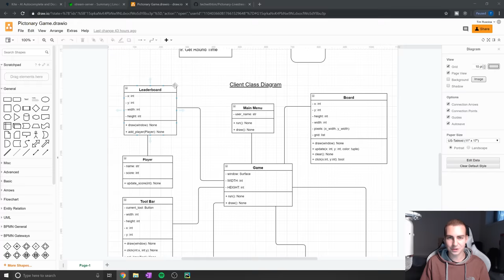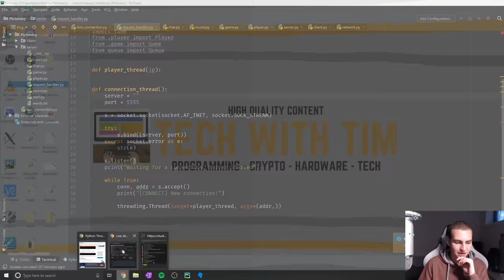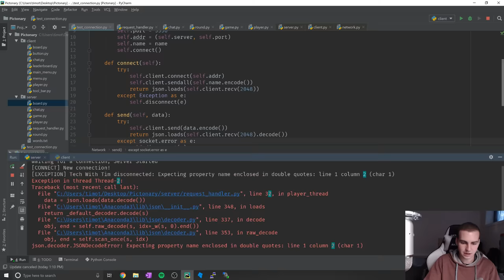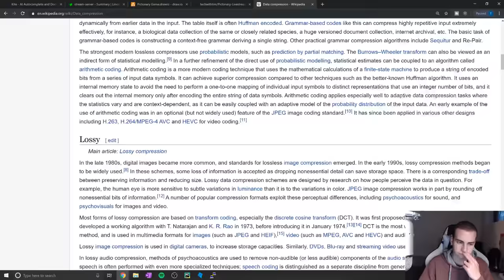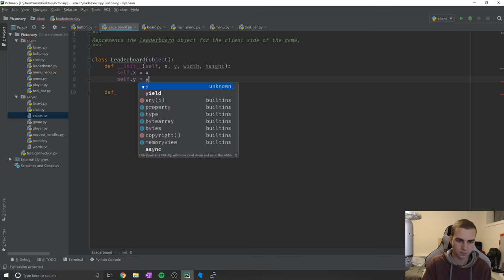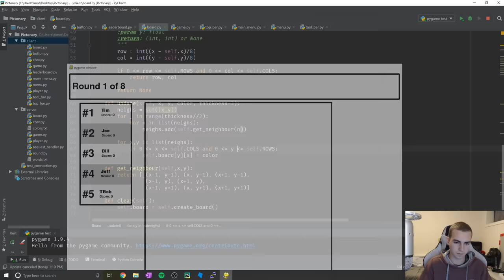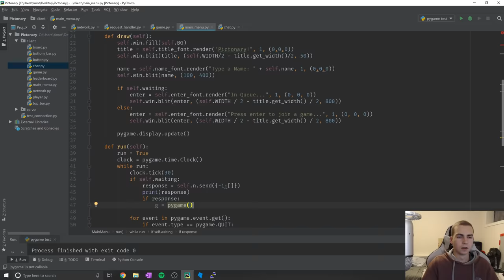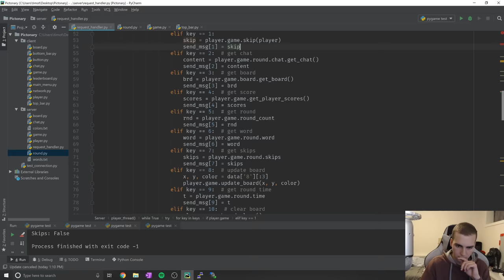12 Hour Coding Livestream - Creating an Online Game with Python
Watch me code live for 12 hours with no breaks during this 12 HOUR CODING LIVESTREAM. I am going to be creating an online multiplayer game with python, networking, sockets and pygame. Hopefully by the end of the stream I will have the game fully functioning and you guys can join the server and play with me!

Linode! get a $20 credit towards your first server using the code "TWT19" or by clicking

Kite! Download the best AI automcolplete for python programming for free

💻 Enroll in The Fundamentals of Programming w/ Python